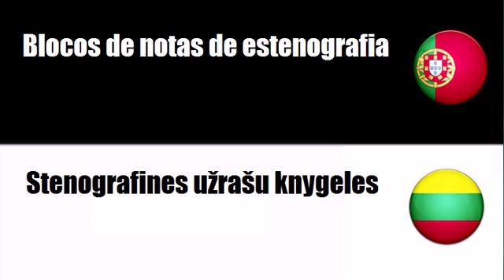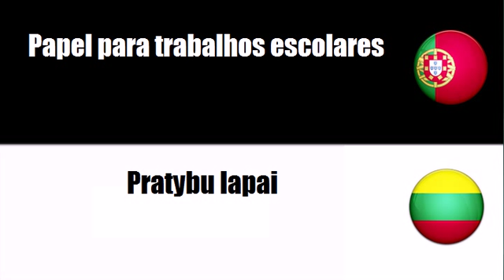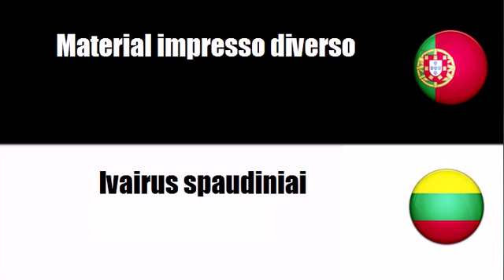Aprenda vocabulário Lituano # Tema = Livros de registo, de papel ou cartão